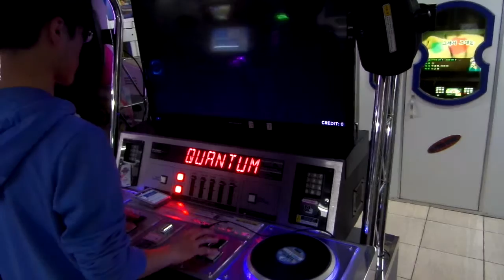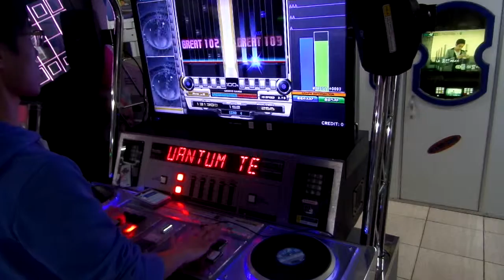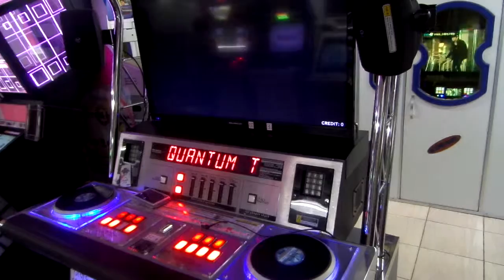[beatmania IIDX 23 copula] QUANTUM TELEPORTATION (DPH) (Player: CHAARU)